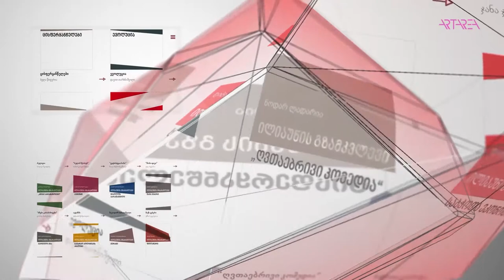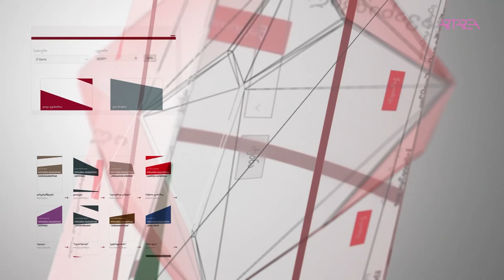ილიაუნის მგზამკლევი - სერგო ფარაჯანოვი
🔴 ილიას სახელმწიფო უნივერსიტეტი და Artarea/Tv2.0  წარმოგიდგენთ გადაცემათა ციკლს „ილიაუნის გზამკვლევი“.

⏹ გადაცემათა ციკლის ფარგლებში შემოგთავაზებთ ილიას სახელმწიფო უნივერსიტეტის მიერ დაარსებული წიგნების სერიის „ილიაუნის გზამკვლევი“ წიგნების პრეზენტაციას, რომელიც მიზნად ისახავს აკადემიაში დაგროვილი ცოდნის უნივერსიტეტის კედლებს გარეთ გატანას.

⏹ პირველ ეპიზოდში წიგნების სერიის „ილიაუნის გზამკვლევი“ რედაქტორი, პროფესორი გიგა ზედანია და კინომცოდნე, პროფესორი თეო ხატიაშვილი ისაუბრებენ გამოცემაზე „ილიაუნის გზამკვლევი: ფარაჯანოვი“.